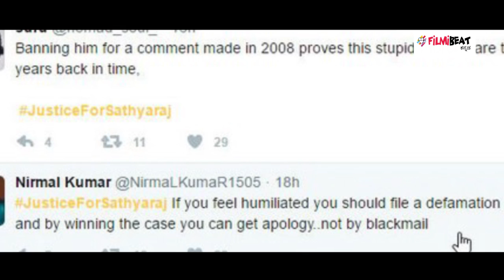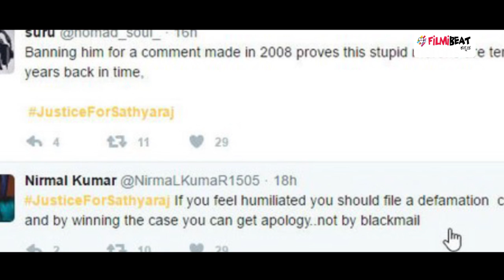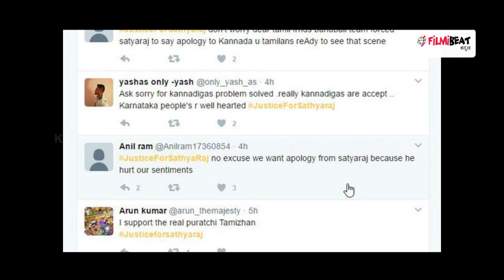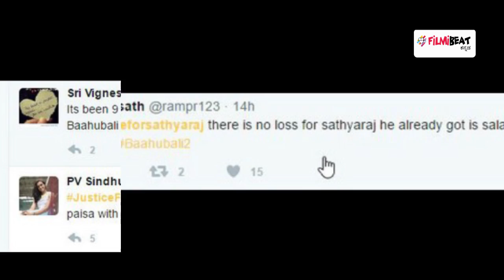Baahubali 2 Ban In Karnataka Tamilians Tweet Against Kannadigas | Filmibeat Kannada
'Baahubali-2' ban in Karnataka: Annoyed Tamilians tweets against Kannadigas